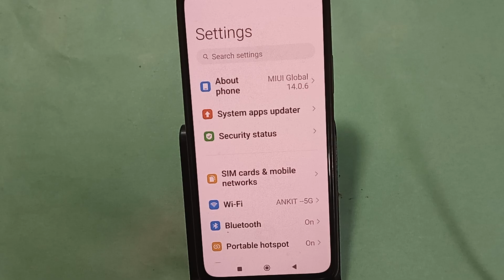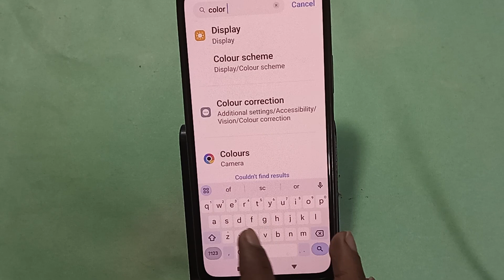How to change screen colour, display colour change kaise karen, Redmi 13C me display colour problem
Best powerful CPU under 10k

60-Inch Tripod with Bag

7 Socket 6A Extension Board